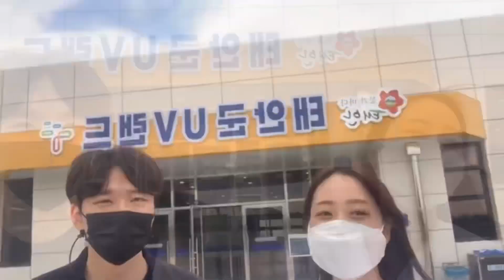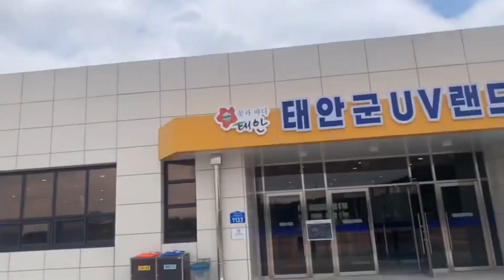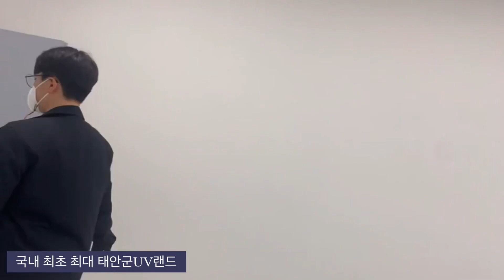태안TV - [태안군전략사업담당관실] 국내 최초 최대 태안군 드론테마파크!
국내 최초! 최대 규모! 태안군 드론테마파크!

* 매주 금요일 오후 2시 태안tv 페이스북 라이브 *
* 실시간 소통 *